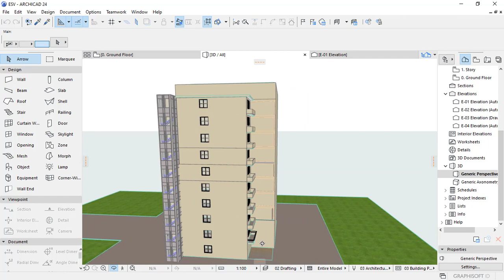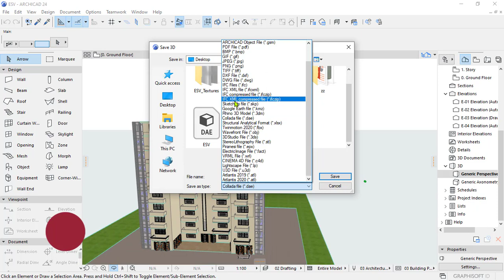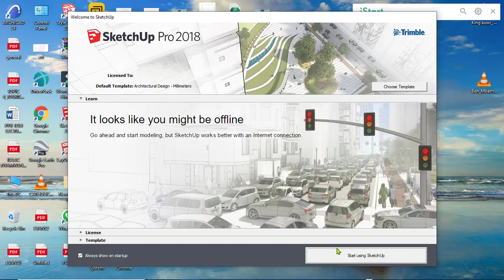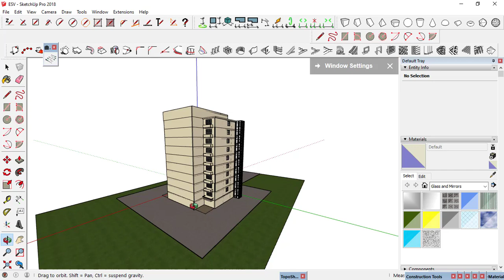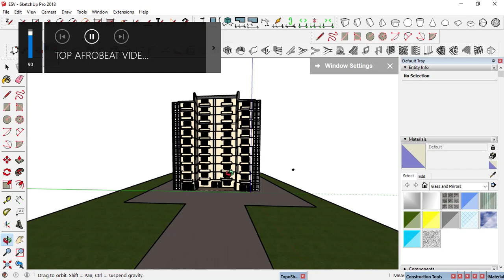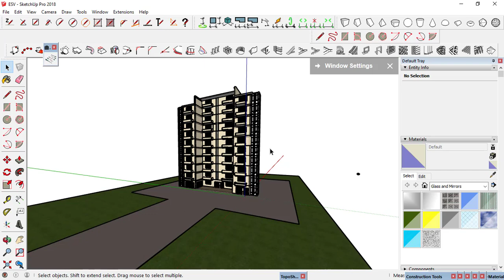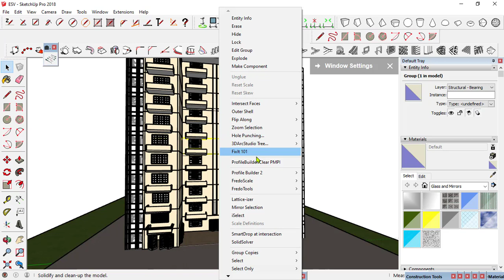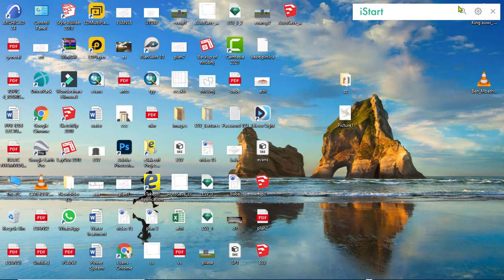archicand to sketchup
how to export 3d image from archicad to sketch up